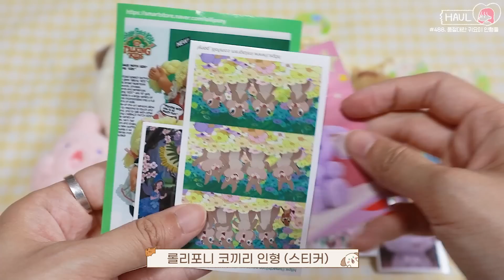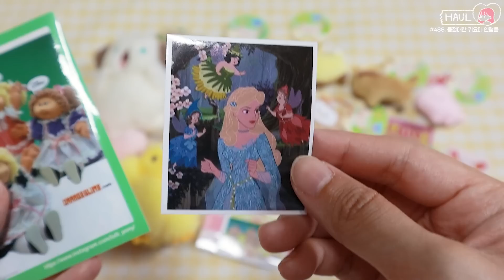1분컷 품절되는 인형 😎 구매성공! 롤리포니 응원하고싶어/육지동물 키링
오늘은 롤리포니에서 구매한 인형들 리뷰입니다 :)
3월, 4월, 5월😱.. 빠른 품절에 세 달에 걸쳐서 구매한 아이들!
진짜 인기가 많아서 빠르면 1분 컷 품절되는 인형도 있으니 ㅠ
재입고 소식 체크하셔서 구매 성공하시길 바랍니다!

입고 정보는 인스타그램에 올라옵니다

0:00 preview

0:02 오늘 리뷰는?

0:48 사은품

1:15 육지동물 키링 - 각 4,500원
* 호랑이는 ㄹㅇ 1분 컷이라서 5개 먼저 구매 성공하고 호랑이만 5월에 추가 구매했어요 ㅠㅠ
매장이 가까우신 분들은 매장으로 가시는 게 나아요.
물론 저도 매장으로 가봤지만 품절이라 못 삼.

3:51 응원하고싶어 인형 - 각 12,000원

6:37 하울 끝 :)

카메라 : EOS M50 Mark2
편집 프로그램 : Adobe Premiere Pro
기획&촬영&편집 : 키덜트빈